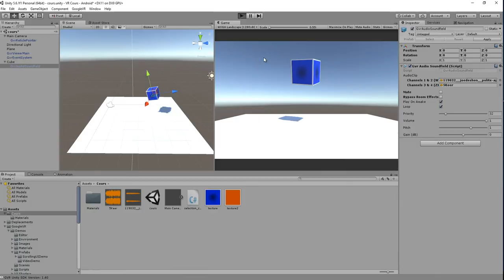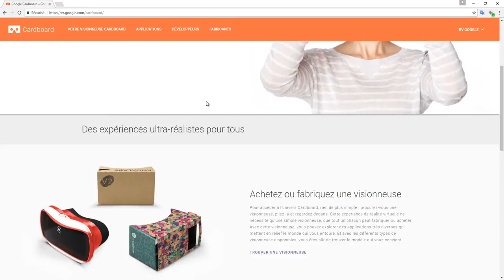Apprendre à développer en Réalité Virtuelle avec Unity - Formation Unity Google VR SDK